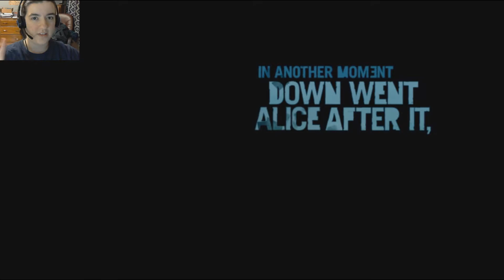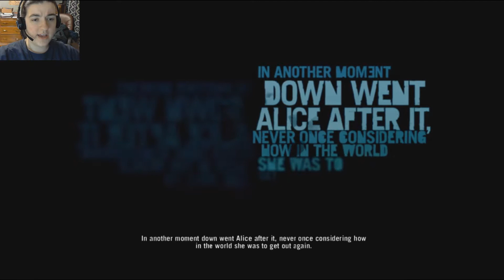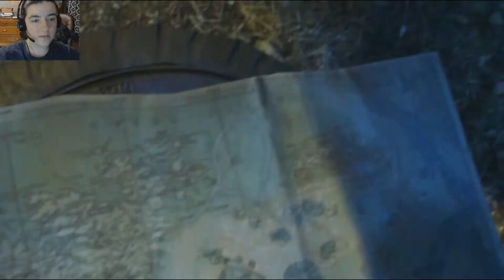Far Cry 3 | Episode 1: Vaas will kick your Aas. ;)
Here's the first episode of Far Cry 3, where we begin the whole tragic story and the first life is lost. :( But, this game is SO MUCH FUN! I highly recommend buying it on any of the forms you can play it. It's a lot of fun. It's like a jungle version of Skyrim, in a sense. So, anyway, enjoy watching me take down drug pirates! :)

Title was not my idea. Got it from Yahtzee of Zero Punctuation. ;) It's witty, is it not?